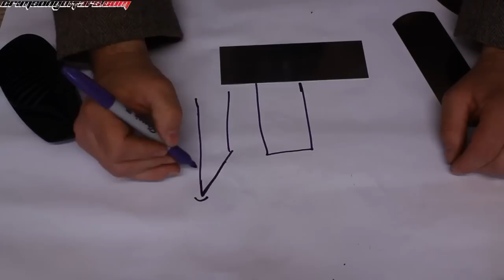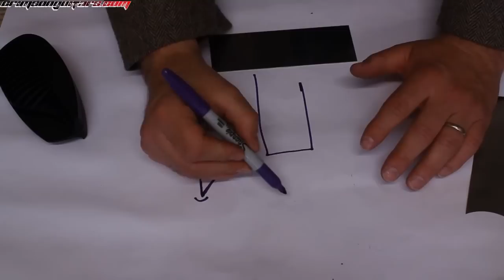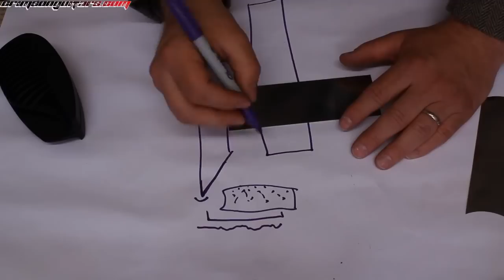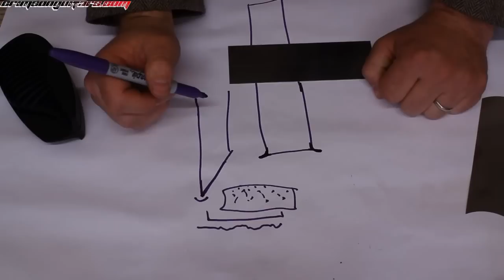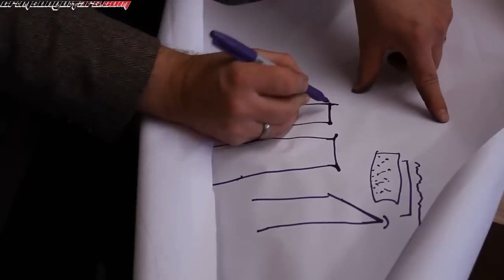Ep 7 of 8 - Theory of Sharpening Scrapers - Sharpening Masterclass with Ben at Crimson Guitars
This is the seventh episode in a new series with Ben Crowe, master luthier at Crimson Guitars in the UK.

In this episode, Ben begins to go through the various different techniques used to sharpen a particular type of tool, beginning with scrapers.  Scared of scrapers?  Don't know how to sharpen this really useful tool to unlock its true potential?  Don't worry, Ben used to be wary of sharpening these too.

            Chapters
0:00    Introduction
0:52    Explanation and uses of scrapers
4:16    How to go about sharpening them
7:48    Using a file to make the edge perfectly flat
8:18    Using jigs to make the edge perfectly flat
9:10    Using a shooting board to make the edge perfectly flat
11:48  Using a stone to polish off the edges
13:57  The trick to polishing scrapers
15:24  Burnishing the edge by hand
22:12  Using the Veritas variable burnisher to burnish the edge
25:07  Kidney scrapers or curved scrapers
30:06  Angles you need to achieve different finishes
32:21  Conclusion

Get the Freshest CA glues in the market (USA orders)

As always, thank you so much to our Patrons, who help make videos like this possible.

Thank you again for all your support, we really appreciate it! – Ben